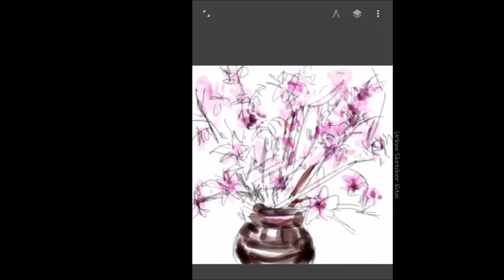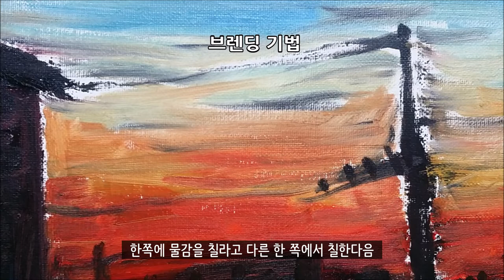[Eng sub ] 유화 기초, 기생충 포스터 그리기 | Parasite, the features, tools, and techniques of oil painting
오늘은 요즘 흥행하고 있는 영화 기생충 포스터를 유화로 그리면서
유화의 특징, 도구, 기법에 대해 안내하는 영상을 준비했습니다.
유화는 도구가 조금 복잡하지만, 아크릴화나 수채화에 비해 중후하고 거친 마티에르를 표현하기에 적당합니다.
여유를가지고 조금씩 도구를 준비하여 다양한 기법으로
그리다 보면 자신만의 독특한 기법을 연출할 수 있을 것입니다.
지금 유화그리기를 시도해보세요.
Today, we're drawing a poster of parasites in oil paintings.
We have prepared a video that guides you through the features, tools, and techniques of the oil painting.
The oil painting is a little complex with tools, but it is suitable for medium and rough martiers compared to acrylic or watercolors.
Take the time to prepare the tools little by little and use a variety of techniques.
And then you can create your own unique techniques.
Try drawing oil now.